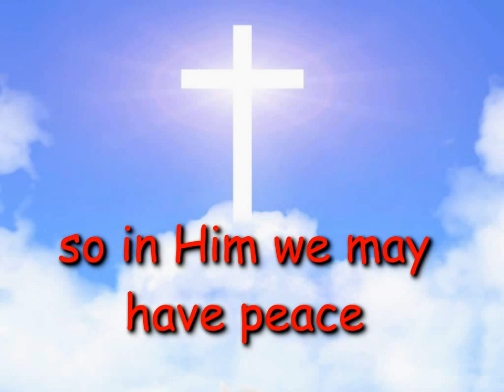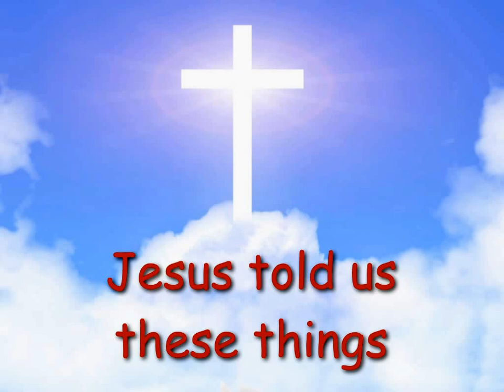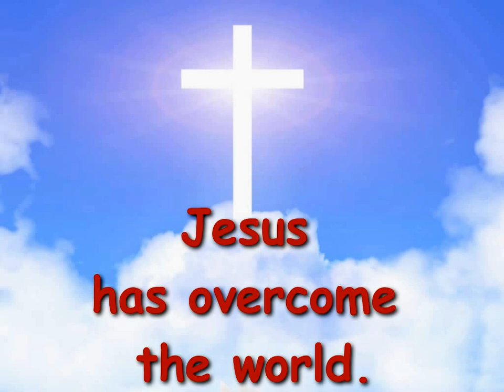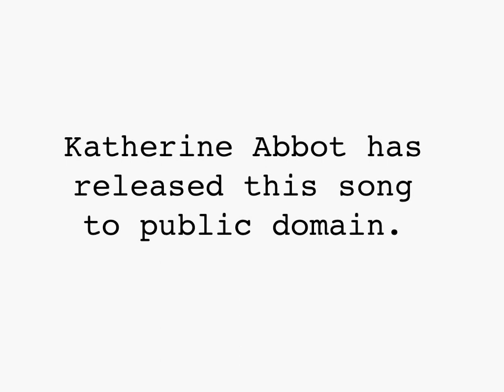John16:33 Sing-along with voice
Scripture song based on John 16:33 repeats the verse 7 times.
Sing along and memorize the Bible the easy way. Meditate on The Word of God.
"Jesus told us these things so in Him we may have peace. In this world we have oppression but take heart. Jesus has overcome the world." - based on John 16:33